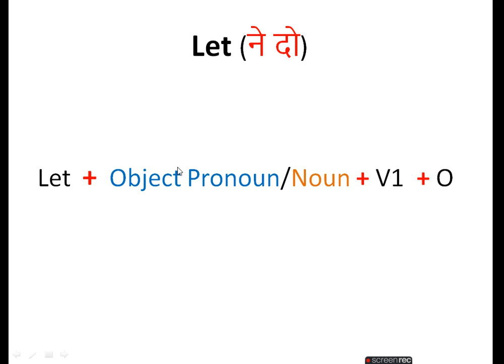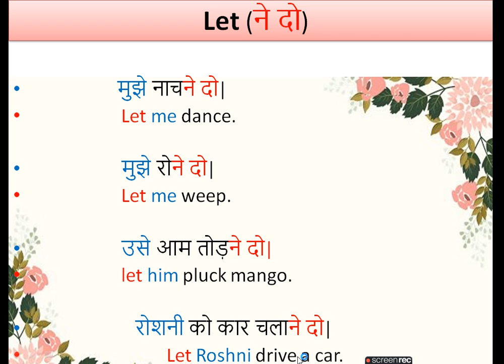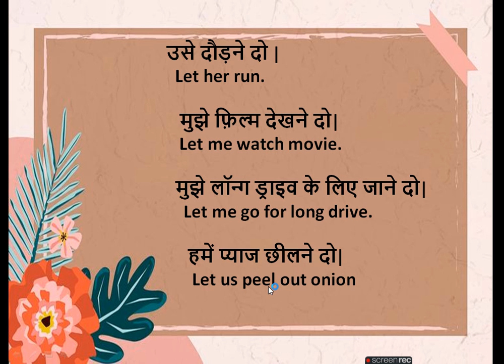Let/daily use sentences/learn english/spoken english/spoken english course/English speaking practice